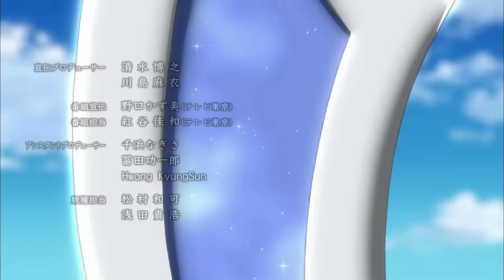Always Bullied Student Became The Strongest in Another World Because of a Legendary Sword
Anime Title: Arata: The Legend